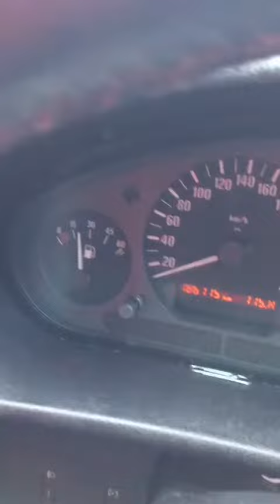into magazine ขายด่วน!...ที่ดิน 23 ไร่ จ.ลพบุรี ราคา 280, 000 ต่อไร่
@CHANGE into Magazine Sutthikhun Kongthong

ขายด่วน!...ที่ดิน 23 ไร่ จ.ลพบุรี
ราคา 280, 000  ต่อไร่

ข่าวดีสำหรับผู้สนใจในการลงทุนเรื่องที่ดิน เพื่อสร้างหมู่บ้านหรือซื้อเก็บไว้ทำธุรกิจส่วนตัวเพื่อสร้างเม็ดเงินในอนาคตก็ไม่ผิดหวังแน่่นอน   โดยในวันนี้เจ้าของที่ดินมานำเสนอขายที่ดินจำนวน 23ไร่ 2 งาน 97 ตารางวา/ ไร่ละ 280, 000  อ.ม่วงค่อม​ จ.ลพบุรี​ /ที่ดินมีโฉนด ครุฑแดงเรียบร้อย/ถนนหมายเลข21​สระบุรี-หล่มสัก/น้ำ​และไฟฟ้าพร้อม/ที่สวยมากแนวยาวสี่เหลี่ยนมผืนผ้าชิดถนนตลอดแนว/มีแนวรถไฟขนานที่ดินและถนนหมายเลข21/จากถนนใหญ่ถึงที่ดิน500เมตร/เหมาะอยู่อาศัยและทำกิน/ที่ดินแถบนี้เจริญหมดแล้ว/ซื้อเก็บไว้เถอะค่ะที่สวยจริงค่ะ
เจ้าของขายเองเพราะแก่แล้วค่ะ/ติดต่อคุณยายฉลวยได้เลยค่ะ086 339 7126
ที่ดินร่มรื่น​ดินดำน้ำชุ่ม
พิกัด:ถนนหมายเลข21 สระบุรี - หล่มสัก
:ใกล้โรงเรียนอัสสัมชัญคอนแวนต์​ลำนารายณ์
ที่ดินสวยมาก 24 ไร่ พอดีมาก ไม่มากไม่น้อยเกินไป อยู่อาศัยและทำเกษตรได้ด้วย
อากาศดีมาก โล่ง โปร่งสบาย ไปดูแล้วจะชอบค่ะ